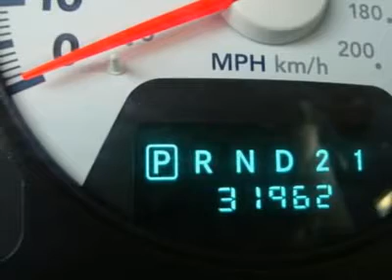2006 DODGE RAM 2500 Sanford, FL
2006 DODGE RAM 2500 Sanford, FL

Nations Trucks
4165 N. US Hwy 17-92
Sanford, FL

SLT MEGACAB 5.9L.CUMMINS DSL 31K-31K MIL * FREE AUTOCHECK * ALL OF OUR SERVICE RECORDS * 41 YEARS IN BUSINESS * NATIONS TRUCKS, the most reputable dealer to give a FREE bumber to bumber warranty, FREE 1 year maintenance and FREE Autocheck history report.   NATIONS TRUCKS, a Better Truck at a Lower Price.2006 DODGE RAM 2500 SLT MEGACAB 5.9LITRE CUMMINS 24-VALVE HIGH OUTPUT,ONLY 31K-31K-31K MILES,CD PLAYER,POWER SLIDING REAR WINDOW,ALLYOUR POWER OPTIONS,LIKE NEW TIRE AND WHEEL PACKAGE,TOWING PACKA